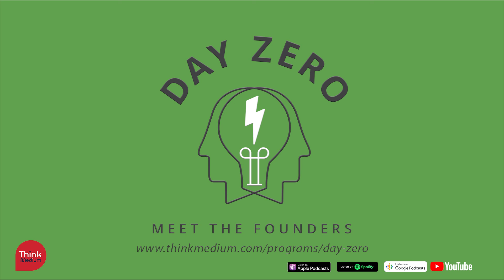Meet the Host: Nathan Bays | Nathan Bays, Member, Day Zero Advisory Councils; Healthcare M&A, Citi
In this episode, we get to know Day Zero advisory council member Nathan Bays. Nathan is a senior banker at Citigroup, focused on M&A and strategic advisory with Leading Health Systems and health services companies.

Nathan Bays is an experienced healthcare executive with experience in investment banking, health policy venture capital, and law, advising Leading Health Systems, early and growth stage companies, and financial sponsors on M&A, strategy, and health policy. He is a senior banker at Citigroup, focused on M&A and strategic advisory with Leading Health Systems and health services companies.

Nathan is a frequent author and speaker on industry trends, strategy, the M&A landscape, and health policy. He is a member of the Board of Directors of UniteUs, the Health Policy Council at The Health Management Academy, and a Venture Partner at LifeForce Capital.